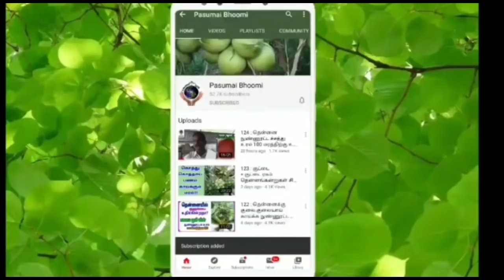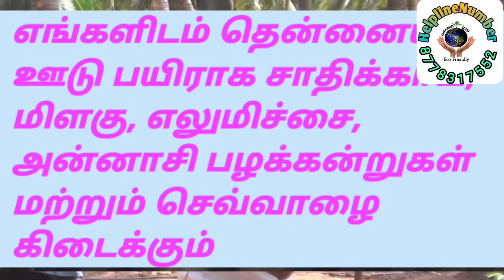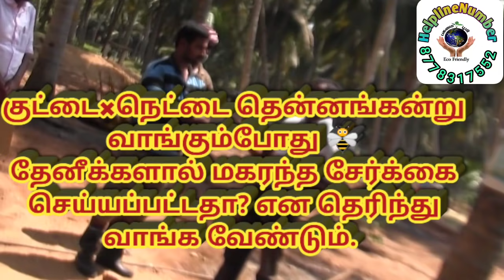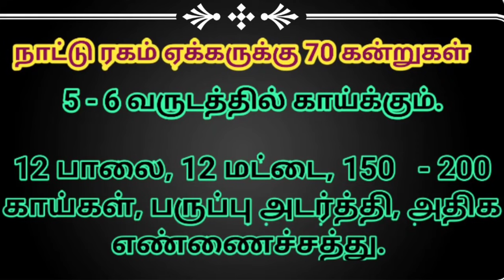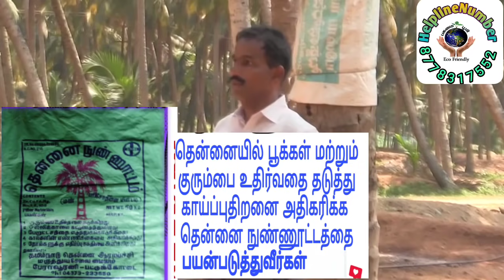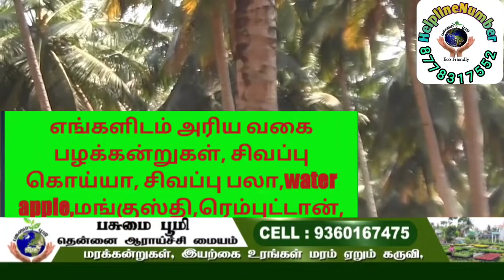254 தென்னை காய்க்கவில்லையா? குரும்பை உதிர்கிறதா? இது மட்டும் போதும் தடுக்கலாம்!!!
விவசாயிகளின் சேவகன்
பசுமை பூமியின் காவலன்
உழைக்கும் மக்களின்
             நாயகன்….Ln.Dr.T.Nadarajan B.Sc. Agri,Ph.D(USA)
                                     Chairman of Pasumai Bhoomi

                           ஆரோக்கியமான வாழ்வு
                            சுத்தமான காற்று

வாழும்கமராஜராக விவசாயிகளுக்கு விவசாயக சேவையே செய்கிறார். ,

இவருடைய சேவையே பாராட்டி அமெரிக்க பல்கலைக்கழகம் 2017 இல் டாக்டர் பட்டம் சான்றுதல் வழங்கப்பட்டது .

 தென்னையில் ஊடுபயிராக
பாக்கு, ஜாதிக்காய் ,எலுமிச்சை, மிளகு   போன்றவை எங்கள் நிறுவனத்தில் கிடைக்கும்

அனைத்து பயிர்களுக்கும் பூச்சி நோய் கட்டுப்பாடு இலவச ஆலோசனை   மையம் இயற்கை மேலாண்மைக்கு அதிக முக்கியத்துவம் கொடுக்கப்படும்

குருப்பை உதிராமல்   மகரந்தசேர்க்கை  பெருக்குவதற்கு தேன்பெட்டியே அமைத்து கொடுத்தல்

250 இயற்கை முறையில்(0பட்ஜெட்) செலவில்லாமல் குரும்பை உதிர்தல் மற்றும் காய்ப்பு திறனை மேன்படுத்துதல்!

பசுமை பூமி - யின் இயற்கை உரங்கள் :
தென்னை நுண்ணுட்டம்
நாட்டுமருந்து
மண்புழு உரம்
சல்பர் சால்ட்
பஞ்சக்காவ்யா
பயிர் டானிக் கிடைக்கும்.

எங்கள் நிறுவனத்தில் தரமான மரக்கன்றுகள் கிடைக்கும்.

மரக்கன்று வகைகள் :
பழ கன்றுகள் வகைகள் :
பூச்செடி வகைகள் :
249,   (245 பார்ட்  2 வின்  தொடர்ச்சி10ரூபாய் செலவில் தென்னையில்குரும்பைஉதிர்தல்மற்றும் காய்க்காத தென்னைமரத்தைகாய்க்கவைப்பது எப்படி  )

252 தென்னைக்கு தேவைப்படும் சத்துக்கள் மற்றும் அதற்கான உரம் பரிந்துரை !!!

251 How to grow coconut at home .Dwarf varieties ,High Yielding
  253 தென்னை காய்க்கவில்லையா? குரும்பை உதிர்கிறதா? இது  மட்டும் போதும் தடுக்கலாம்!!!
செலவில்லாமல்வீட்டில்உள்ளதென்னைமரங்களை குலைகுலையாய்காய்ப்பதற்கும்குரும்பைஉதிர்வை தடுப்பதுஎப்படி?
மேலும் எங்களிடம் ஆர்டரின் பெயரில் பசுஞ் சாணி , கோழி
எரு , ஆட்டுத்தோல் கிடைக்கும்.
மேலும் தொடர்புக்கு :
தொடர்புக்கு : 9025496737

விவசாயிகளின் சேவகன்
பசுமை பூமியின் காவலன்
உழைக்கும் மக்களின்
             நாயகன்….Ln.Dr.T.Nadarajan B.Sc. Agri,Ph.D(USA)